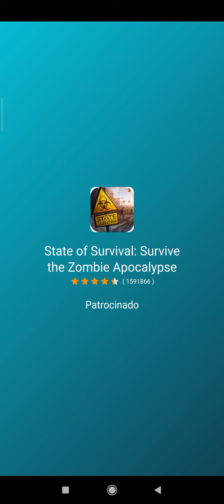FASTLANE ROAD TO REVENGE #36 MISSÕES DE RECOLHIMENTO DE PEÇAS DE CARRO!!